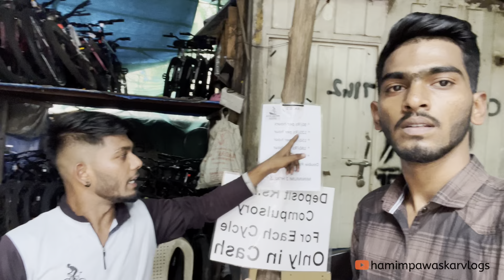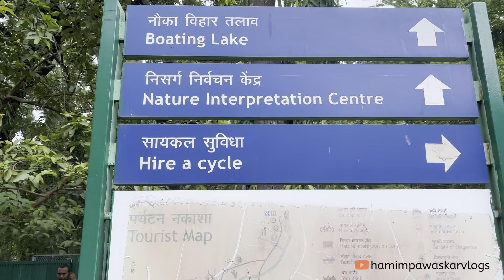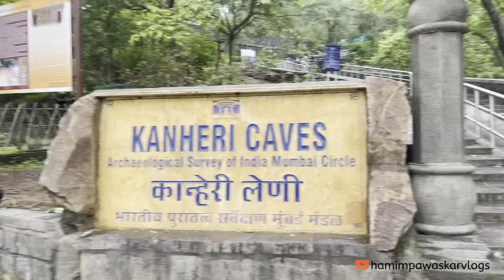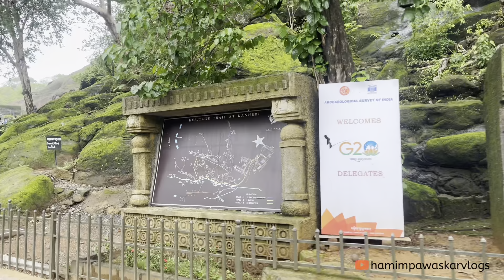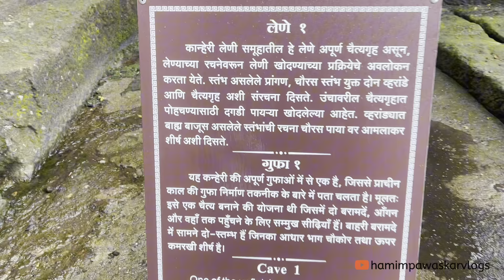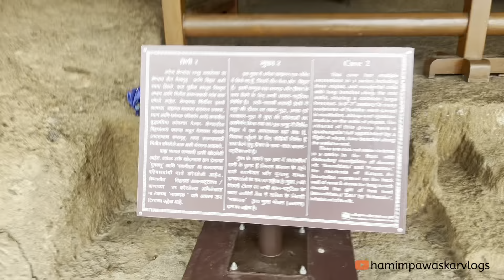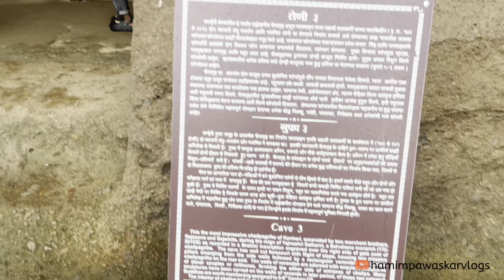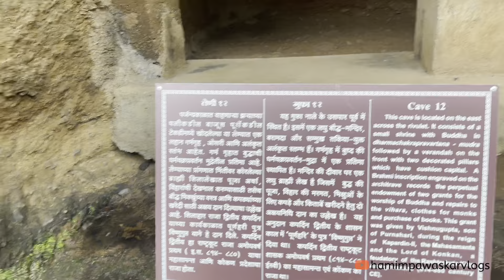Sanjay Gandhi national park mumbai 2023 | India’s biggest park | best place for visit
Places to visit in Borivali national park

1. Kanheri caves
2.Tiger and lion safari
3.museum
4.Boating
5.Gandhi tekdi
6.vanrani toy train

Sngp
Sanjay Gandhi national park Borivali
Sngp kanheri caves
Sngp cycling